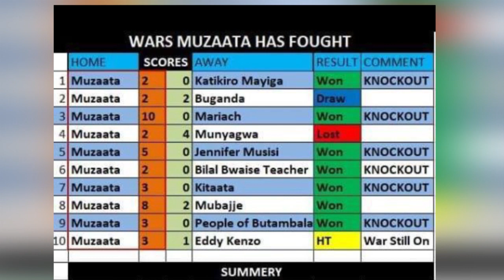OLUGAMBO. Zizino entalo Muzaata zazenga alwana nga tawangulwa.